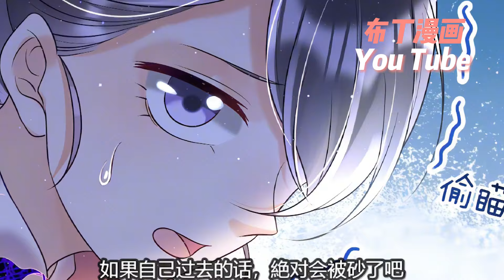💥上新《暴君爹爹的团宠小娇包》1~45合集 爲了牽制暴君，小錦鯉仙降成了大齊國唯一的公主顧諾兒。沒想到卻被自己“領養”的少年強勢宣判了主權。諾諾寶貝真的能逃出少年的魔爪嗎？甜宠